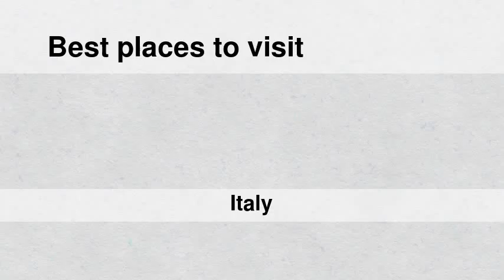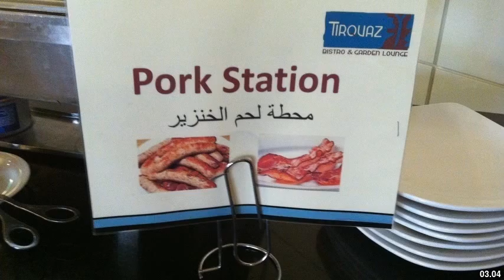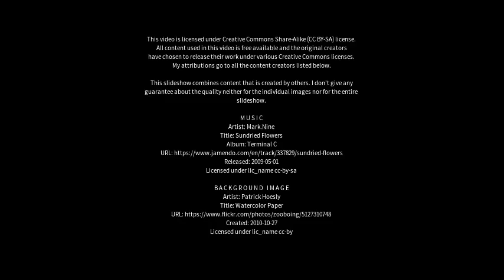Best places to visit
Best places to visit - Airola (Italy) Best places to visit - Slideshows from all over the world - City trips, nature pictures, etc.